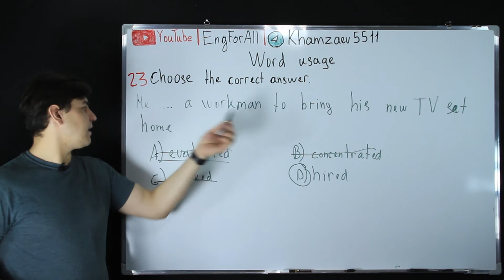WORD USAGE 23 (DTM 2019)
He a workman to bring his new TV set home.
A)evaluated    B)concentarted
C)worked       D)hired